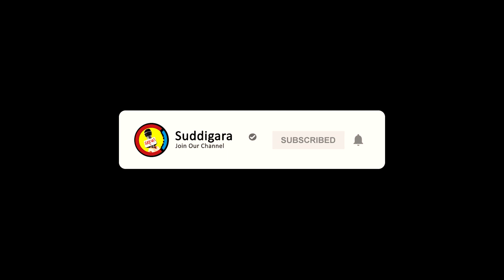ಓಮಿಕ್ರಾನ್ ಆತಂಕ, ರಾಜ್ಯದಲ್ಲಿ ನೈಟ್ ಕರ್ಫ್ಯೂ..? || ಸುದ್ದಿಗಾರ